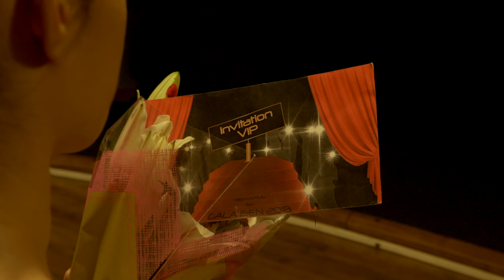[ISEN Brest] - Gala 2018 - Black Swan (3/4)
Partie 3 : Black Swan - Teaser de la soirée de gala de l'ISEN Brest sur le thème du cinéma.